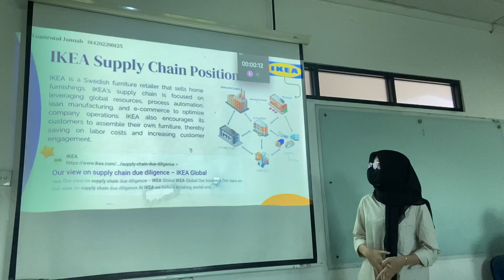TSAMROTUL JANNAH_ 014202200125_IB2 20232